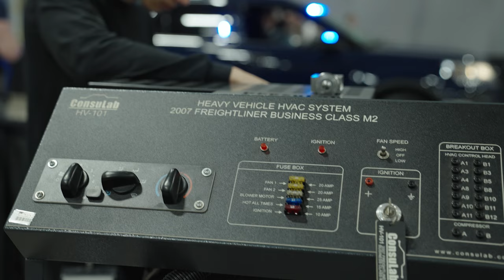WTCS Happy New Year 2024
Dr. Morna K. Foy, president of the Wisconsin Technical College System, shares her message of thanks for the support of everyone that connects with one of the 16 technical colleges across the state as we look forward to making 2024 a year of positive change.